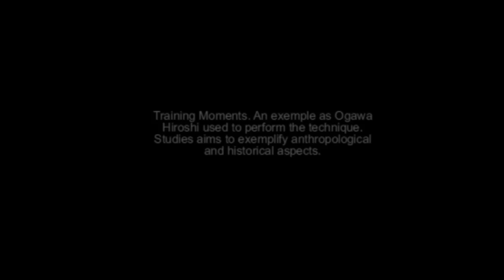Ogawa Ryu Tantojutsu - November Training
Traninig Moments in Valencia